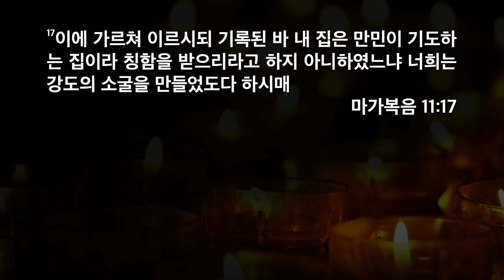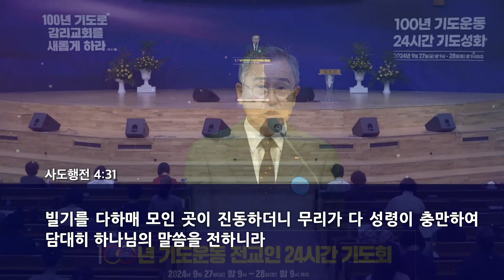[한빛감리교회] 240927_새벽기도회 설교_내 집은 만민이 기도하는 집이라_마가복음 11장 17절_백용현 담임목사